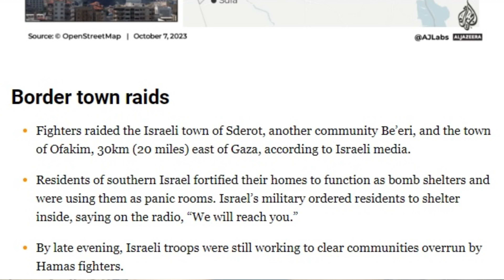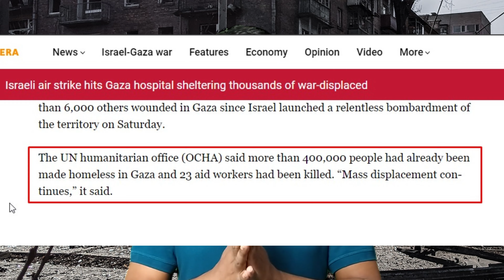ইসরায়েল বনাম ফিলিস্তিন যুদ্ধ- WWIII শুরু হতে যাচ্ছে???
Israel vs. Palestine war: is WWII going to start??

The devastating war between Israel and Palestine has already shown that the lives of common people do not matter at all. Even the powerful nations are just talking in their so-called “diplomatic way” when Gaza’s hospital becomes a graveyard, literally!! Same thing everywhere: Russia-Ukraine, Israel-Palestine, and countless others.

WWII is finished; Hitler is no more! But, does humanity exist now? OR, we, the common people, are meaningless creatures to THOSE PEOPLE- THE DECISION MAKERS. Are they planning to find another way to get some more excitement, a relief from their boring, rich, luxury…lives!!! Is there any chance that another World War will begin soon???